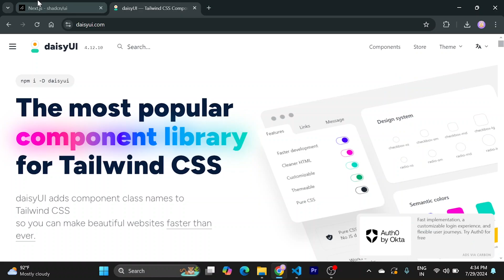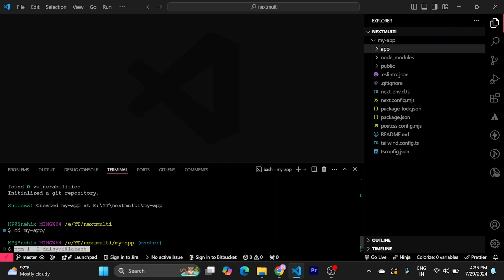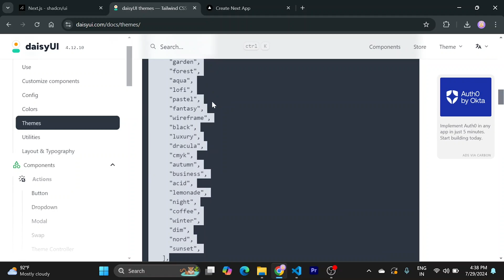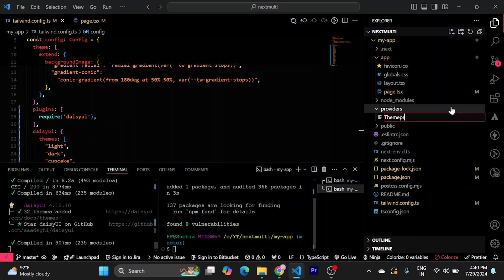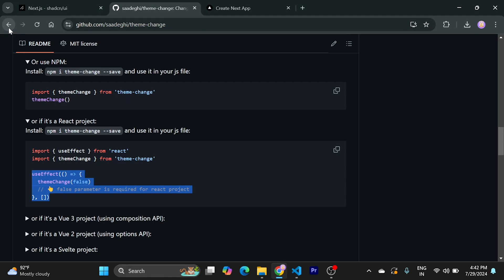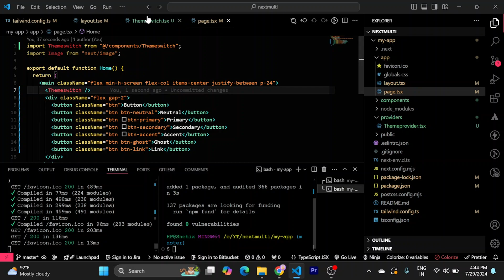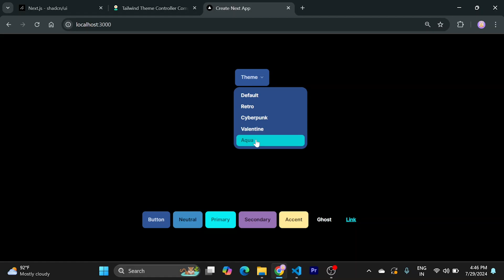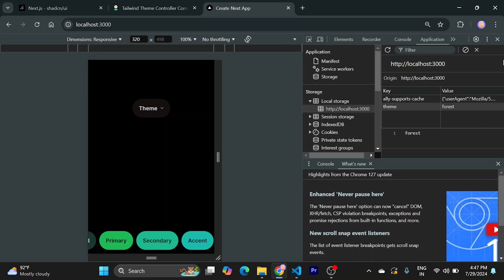Multiple themes using nextjs | Daisy UI | Tailwind | Nextjs14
Implement multiple themes using Next.js and DaisyUI
Learn how to create a dynamic and user-friendly web application with multiple themes using Next.js and DaisyUI. In this video, we'll dive into the process of setting up different themes, switching between them seamlessly, and ensuring a consistent look and feel across your application.
Key topics covered:
 * Introduction to Next.js and DaisyUI
 * Setting up multiple themes with DaisyUI
 * Implementing theme switching functionality
 * Best practices for theme management
 * Creating a visually appealing and responsive user interface
Whether you're a beginner or an experienced developer, this tutorial will guide you through the steps to effectively implement multiple themes in your Next.js project.
By the end of this video, you'll be able to:
 * Create a customizable user experience
 * Improve accessibility with different color schemes
 * Enhance your web development skills with Next.js and DaisyUI